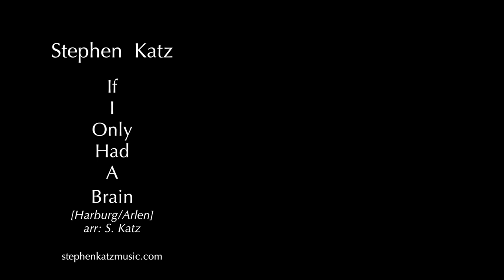If I Only Had A Brain - Stephen Katz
Stephen's cello-vocal arrangement of the Wizard Of Oz tune by Harburg/Arlen.